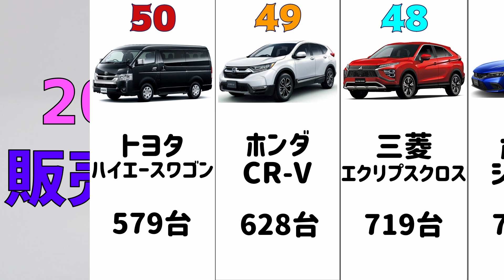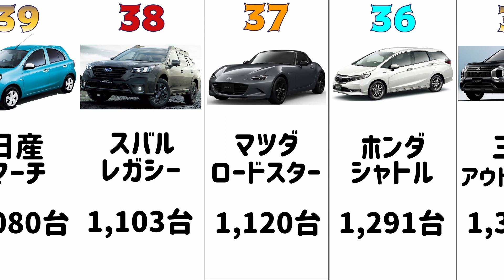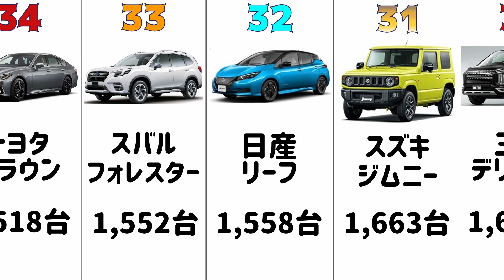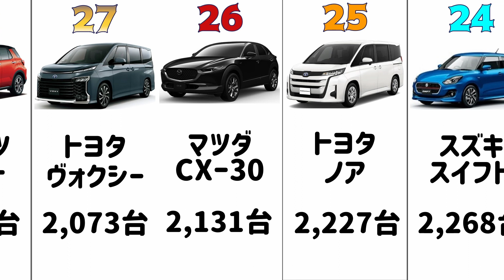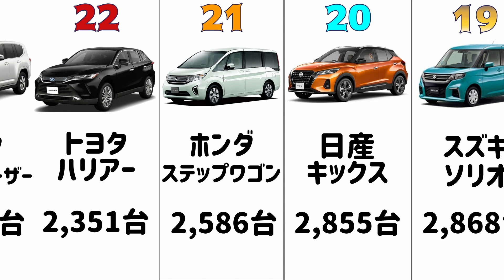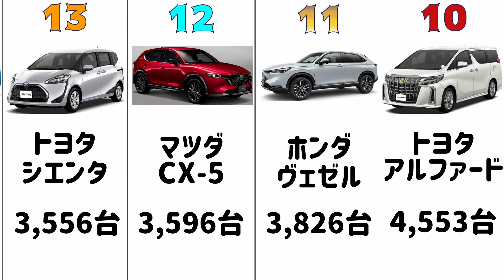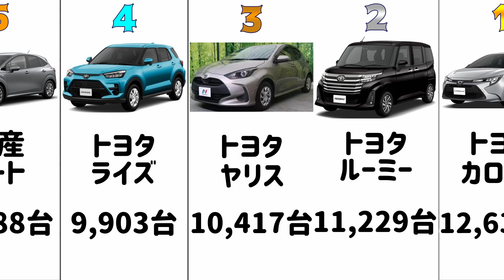【2022 2月新車販売台数】TOP50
今回は 2022 2月新車販売台数をランキングにしてみました。
＃2022 2月新車販売台数TOP50＃スポーツカー＃ミニバン＃コンパクトカー＃SUV